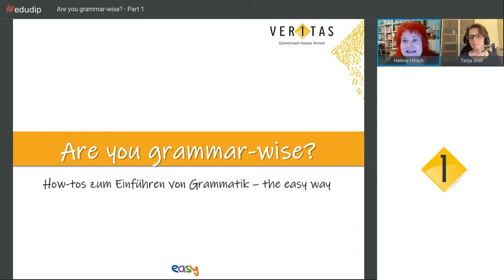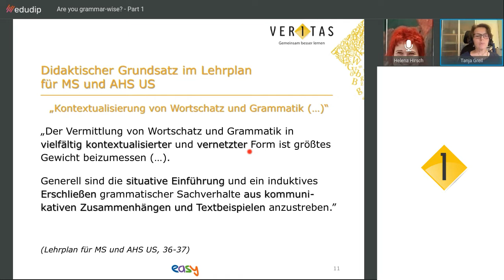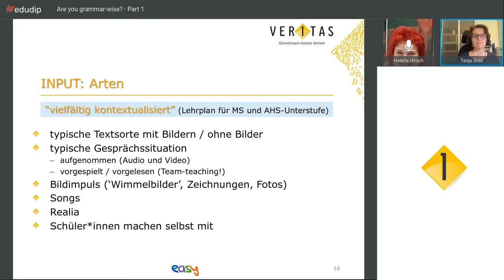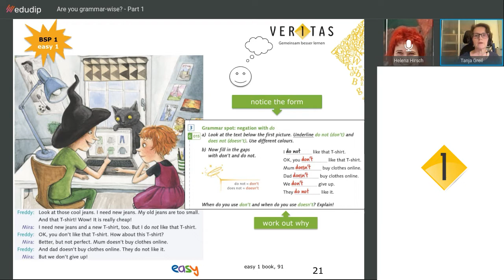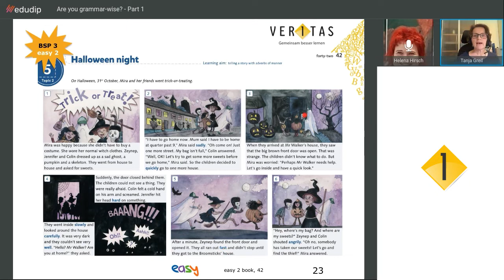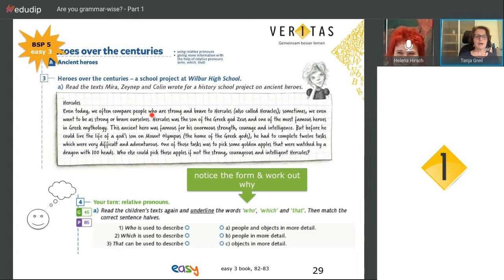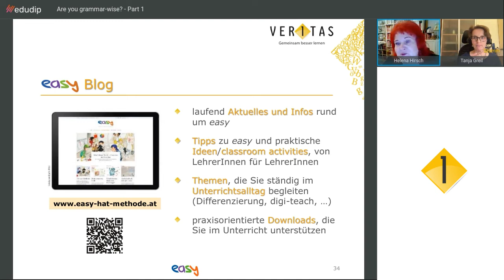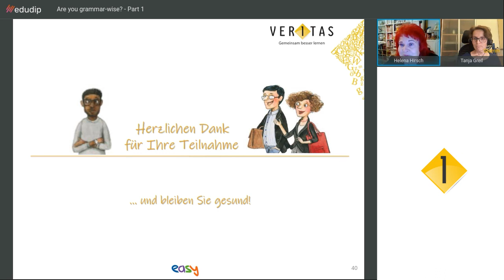Are you grammar-wise? Pt 1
Dies ist die Aufzeichnung vom Webinar: "Are you grammar-wise? Pt 1" vom 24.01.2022. ↓ Mit MEHR ANSEHEN direkt zum gewünschten Thema springen ↓

Folgende Inhalte wurden im Rahmen dieses Webinars behandelt:
– Grammatik unterrichten: Grundlagen ab Minute 7:28
– Grammatik einführen: Fokus & Ziel ab Minute 11:54